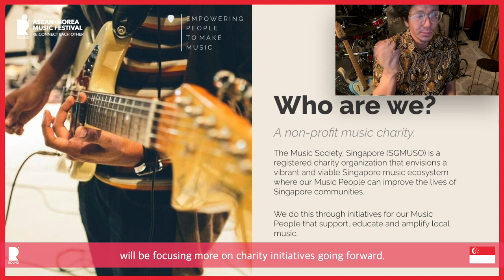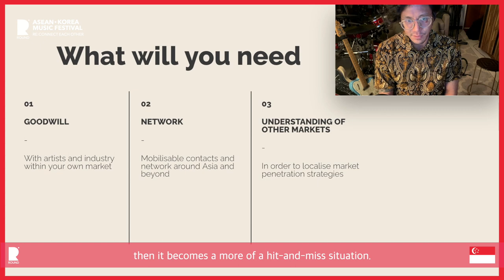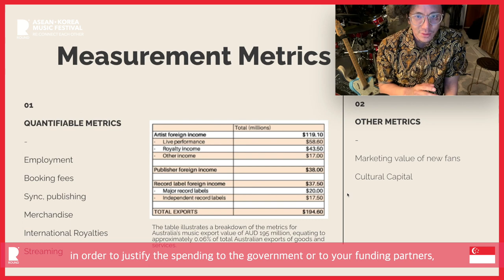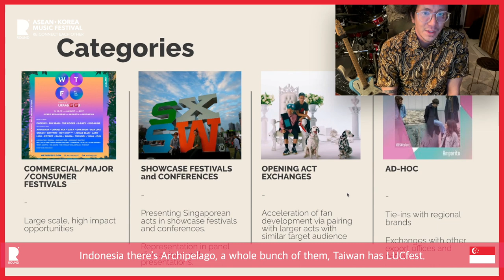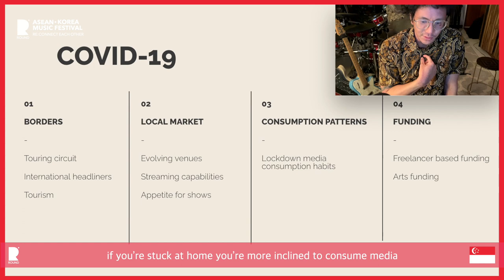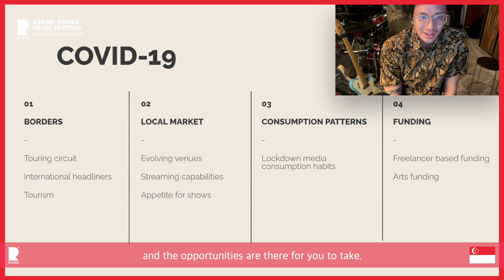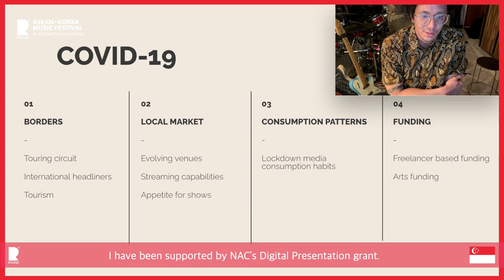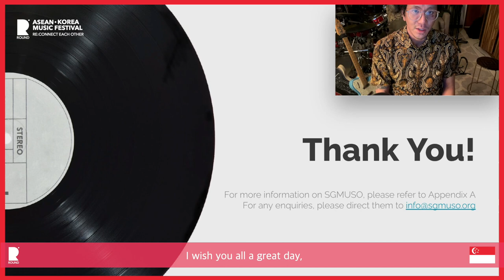[ROUND Music Forum - Singapore] How does the music business survive in the pandemic era?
ROUND Forum covers music business issues in Korea and ASEAN countries. We hope we can use these short sessions to Re:connect each other.

Topic #2 :
How does the music business survive in the pandemic era?
- Stories of people in the music industry in 10 ASEAN countries and Korea

SPEAKER from Singapore : DAVID SIOW (President, Singapore Music Society (SGMUSO))